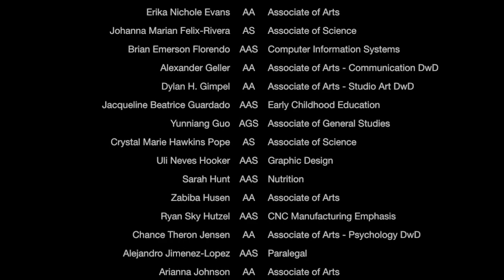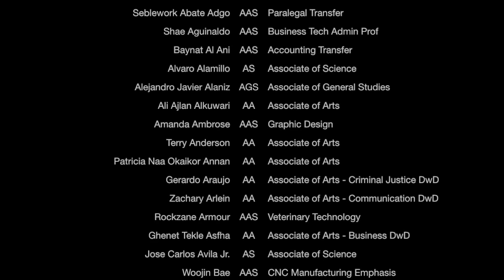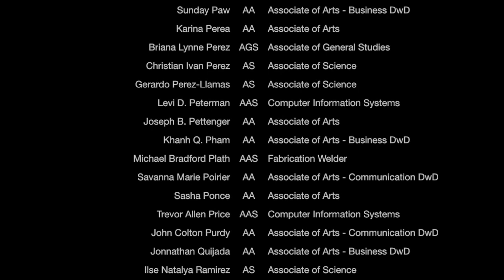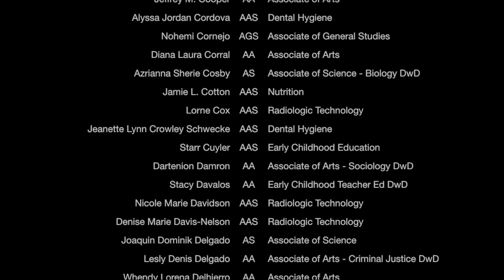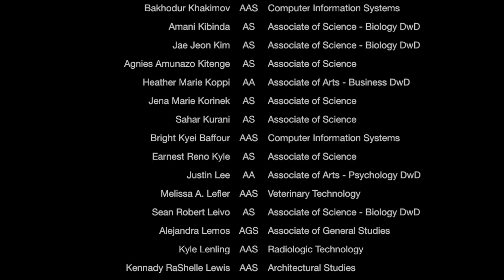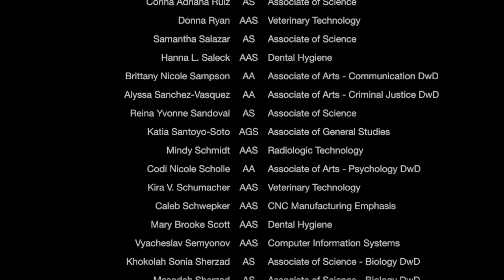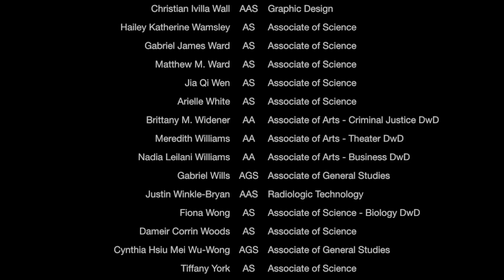Degrees Awarded 2020-2021